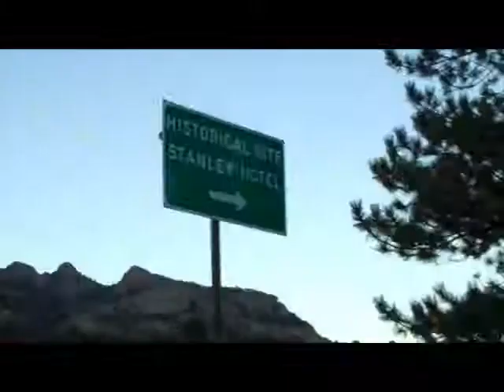ScareFest Ticket Chase, Road to The Stanley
ScareFest has been on the road checking out haunted places, meeting great people and giving away free tickets.